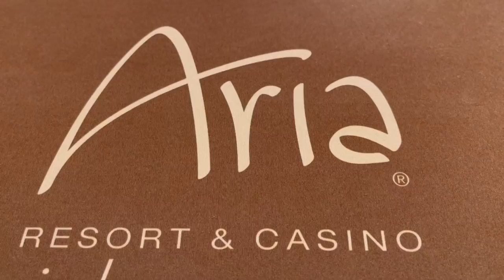LOSING CHIPS FAST!! Will the winning streak be over?! (Poker Vlog #11)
Poker at the Aria in Las Vegas.  Winning streak is at risk early! Can we make the comeback?!